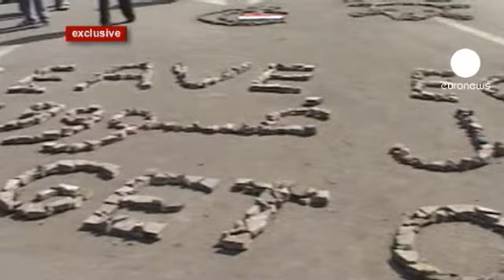Mısır halkı 'Mübarek'siz diyalog' istiyor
Mısır'da 50 yıl sonra ilk kez iktidarın Müslüman Kardeşler ile masaya oturması halkı tatmin etmedi. Mısırlılar iktidar ile diyaloğa ancak Mübarek'in istifası şartıyla sıcak bakıyor.

Ülkede binlerce kişinin katıldığı gösteriler, din ya da siyaset eksenli değil. Halkın talebi aynı, Mübarek'in hemen istifası: